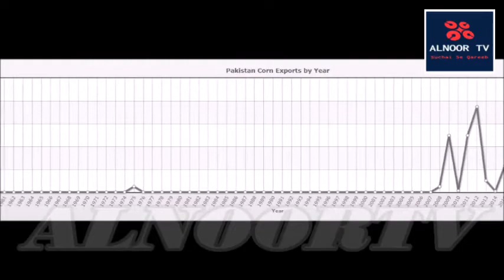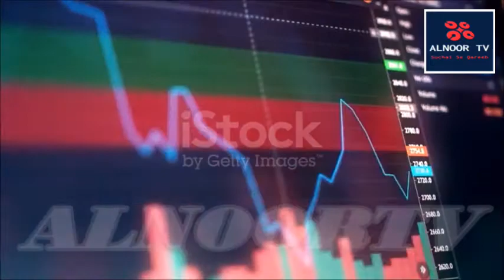Pakistan Offers Corn Cheaper Than India In Global Market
In this video I have said that after Pakistan rice, now corn supply is going to be sold in global market. They are also cheaper than India and the quality of maize is also very good and the weight will check before sold. Pakistan has emerged as a strong competitor to India in the global corn (maize) market, offering its produce at over $20 a tone cheaper than India in the global market, especially South-East Asia, an Indian media outlet reported. “Pakistan is offering corn at $282 (PKR44,200) a tone, cost and freight, Ho Chi Minh in Vietnam. This is lower than the price quoted by any Indian trader,” said a New Delhi-based trading source, speaking on condition of anonymity. The source said Pakistan traders were making the offer as the neighboring country looks to export at least one million tons of corn this year. We would be very grateful if you would like to give us your opinion about further improvement regarding channel or videos. The information provided in ALNOOR TV videos are based on research.